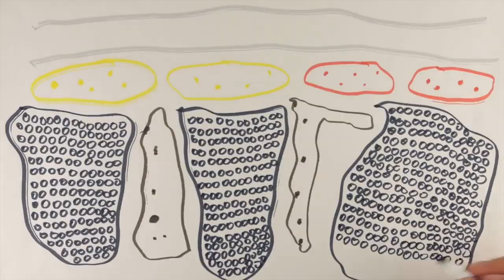Waarom de kameleon nou echt verkleurt! | DierenpraatTV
De kameleon is een heel bijzonder reptiel soort. Er zijn wel 200 verschillende soorten in verschillende kleuren en tinten te vinden. Wil je weten waarom een kameleon echt verkleurd?! Floris gaat vandaag op onderzoek uit en leert de kameleon beter kennen.

DierenpraatTV
Ellermanstraat 12-4
1114 AK Amsterdam

Iedere maandag een nieuwe video van Britt Dekker en donderdag van Richard Versluis. Wij geven je handige tips, bezoeken evenementen, nemen je mee in onze vlogs, ontmoeten mensen uit de dierenwereld en vertellen je alles wat jij wilt weten over alle soorten dieren. Leer leuke feitjes over verschillende dieren, weet hoe je ziet dat je hond gezond is en ga mee naar bijzondere evenementen.